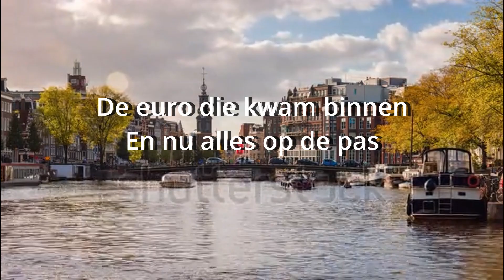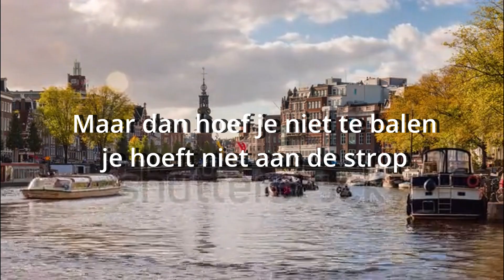Gouwe Ouwe - Geldzaadje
Gouwe Ouwe muziek in het Nederlansch